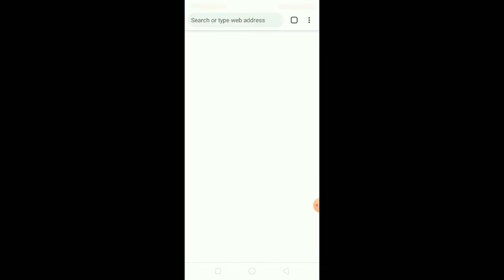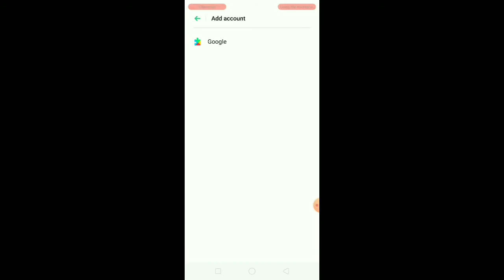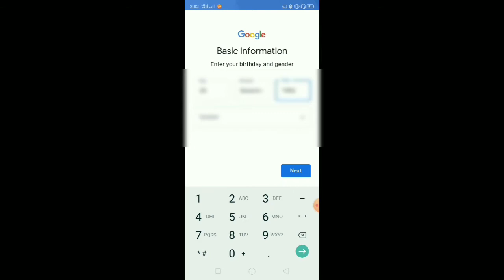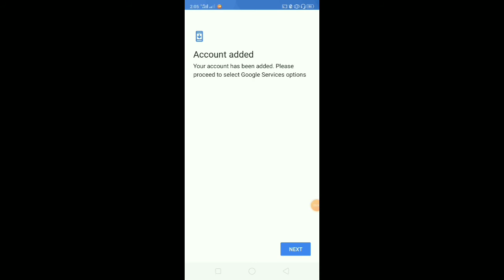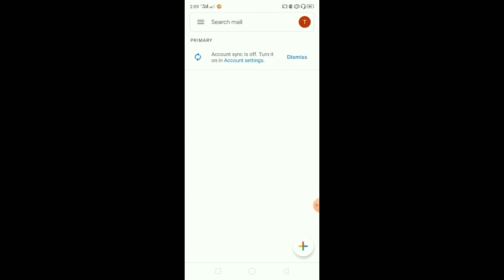How to create gmail account 2022 # gmail account kaise banaye # how to make gmail id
हैलो दोस्तो आज की विडियो में हमने बताया है कैसे हम अपने मोबाइल फोन से अपना एक Gmail account कैसे बना सकते हैं तो दोस्तो अगर आपको विडियो अच्छी लगे तो विडियो को लाइक शेयर कमेंट जरूर करना अगर आप चैनल पर पहली बार आए है तो चैनल को सब्सक्राइब जरुर करना धन्यवाद

New Gmail is kaise banaen
how to create Gmail account in mobile 2022
how to create Gmail açcount with out phone number
how to make Gmail id in mobile
newhmailaccount create